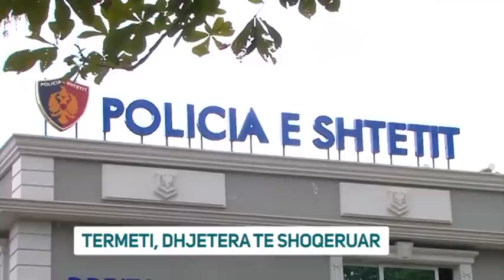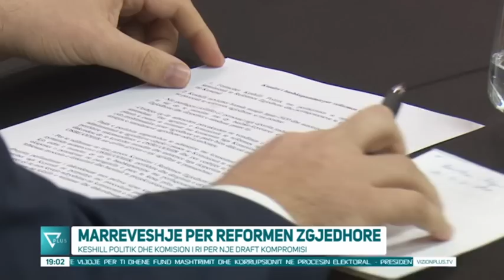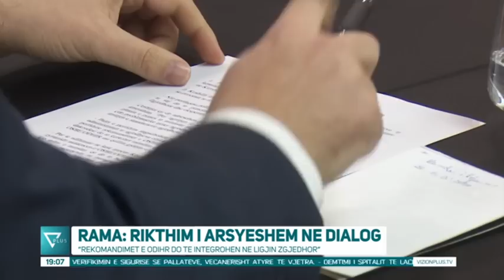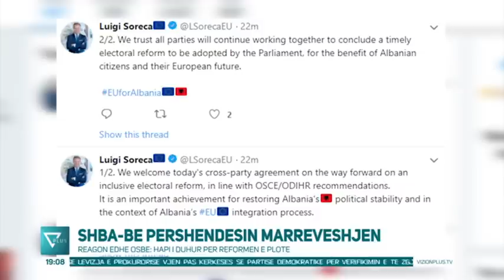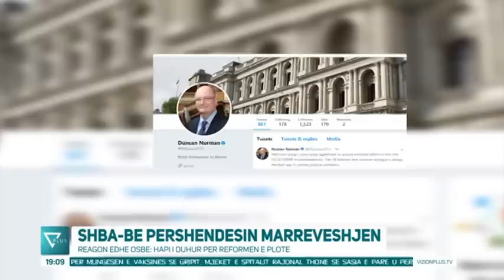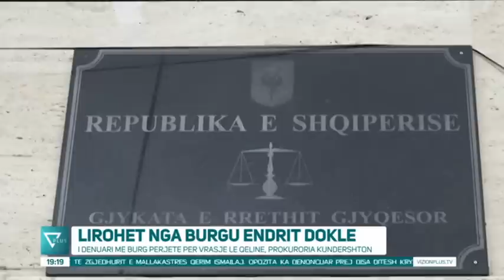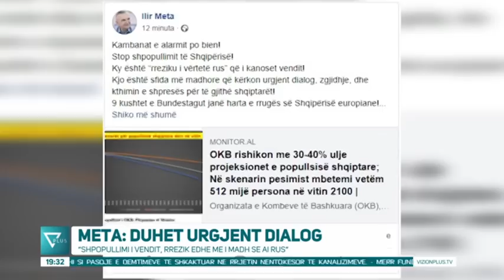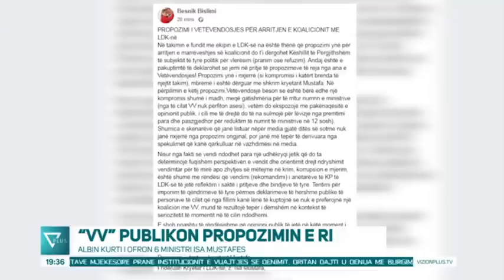News Edition in Albanian Language - 14 Janar 2020 - 19:00 - News, Lajme - Vizion Plus